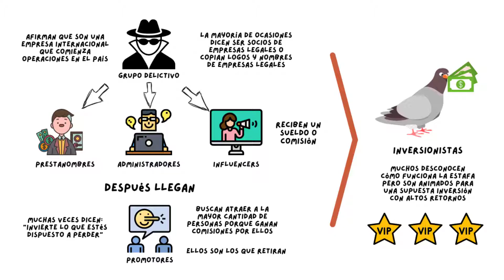king power store ESTAFA y se apodera de tus datos king power mall | sctech vip UAworks moshop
king power store ESTAFA y se apodera de tus datos king power mall

¿Quien soy?